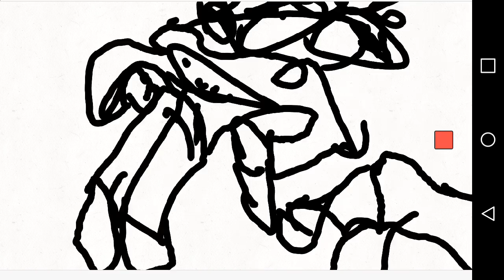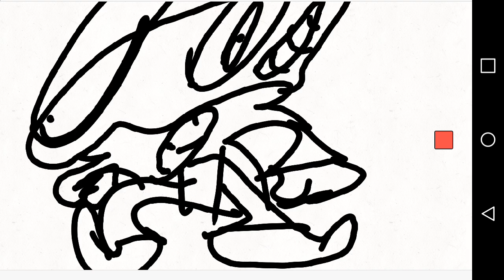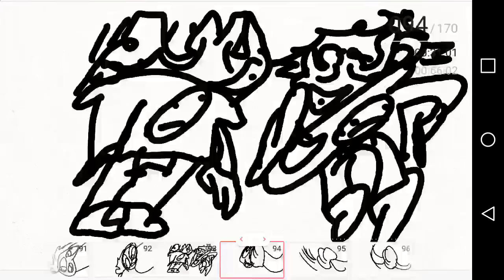The Gavin and Christian show 3 FPS